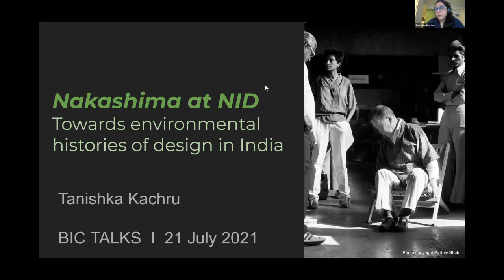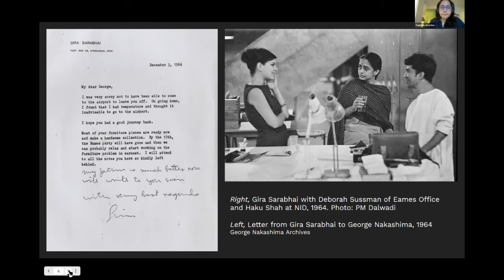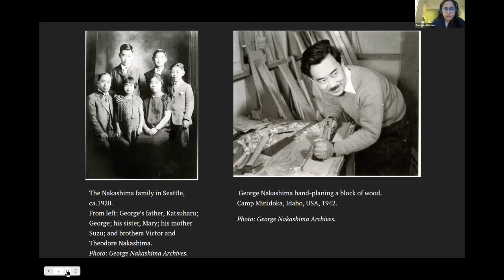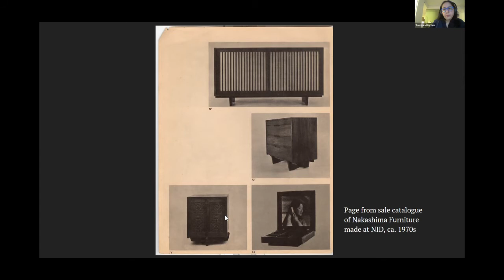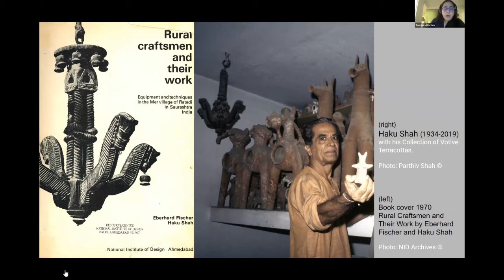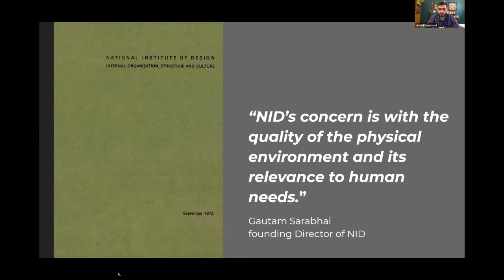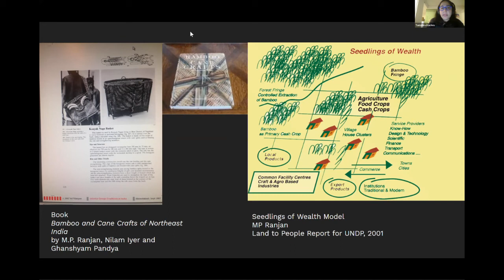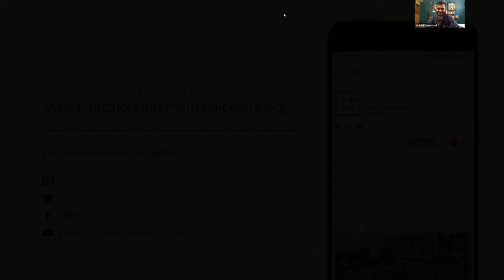Nakashima at NID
Towards Environmental Histories of Design in India with Tanishka Kachru and Vishal Khandelwal

The celebrated Japanese-American furniture maker and woodworker George Nakashima came to Pondicherry in 1936 as part of a team of architects building the first reinforced concrete building in India for the Sri Aurobindo Ashram. His first encounter with Indian culture, spirituality and materiality proved transformative and he received the name “Sundarananda”.

Post-independence, Nakashima was invited by Gira Sarabhai, one of the founders of National Institute of Design (NID), to work for the institute to develop a range of contemporary wood furniture. This was one among many international collaborations starting with the foundational collaboration with Ray and Charles Eames that seeded modern design education and practice at the NID. Nakashima came to Ahmedabad in November 1964 and spent 2-3 weeks at the institute. He developed and produced new designs and furniture apart from adapting his earlier designs and left behind detailed drawings for 32 different types of furniture pieces.

This will session explore the significance of the Nakashima collection which left an indelible influence in the institute, not only by the furniture pieces itself, but also on the designers who worked with him and in the pedagogic process of the furniture design programme, which remains one of the core design programmes offered by the NID.

In collaboration with Association of Designers of India (ADI)